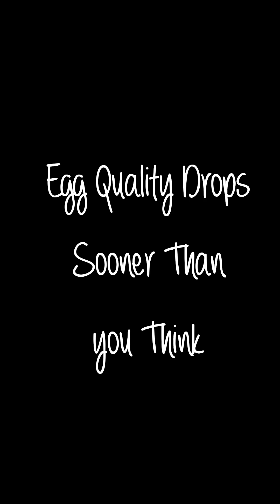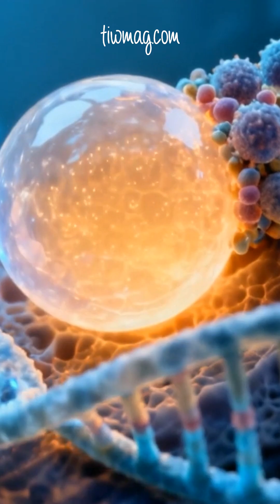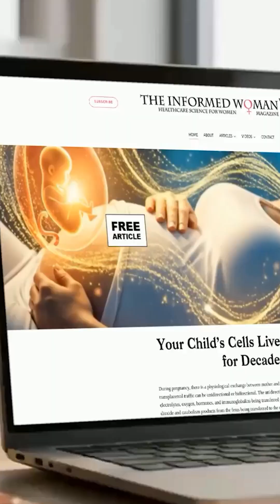Egg Quality Drops Earlier Than You Think: The Science Explained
Female fertility follows a much steeper timeline than most people realize.
Women are born with 1–2 million eggs, but both egg quantity and egg quality begin declining long before menopause.

Around age 32, the drop accelerates, and after 37 it becomes even steeper. As eggs age, they accumulate chromosomal errors, mitochondrial damage, oxidative stress, and structural defects that make fertilization and healthy embryo development less likely. This is why miscarriage rates rise and IVF success decreases with age.

Egg freezing can preserve fertility, but timing is everything. Specialists consistently recommend freezing eggs in the early 30s, when the proportion of genetically normal (euploid) eggs is highest. Freezing earlier offers even better outcomes, but many women haven’t made long-term family decisions before 30.